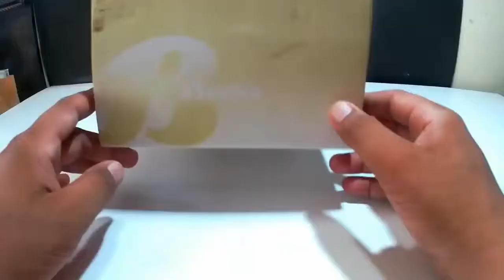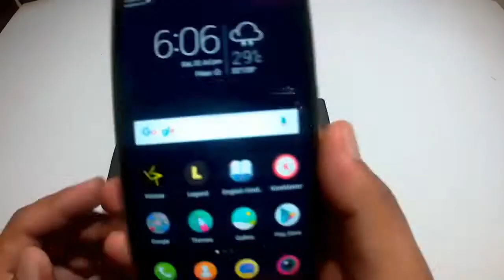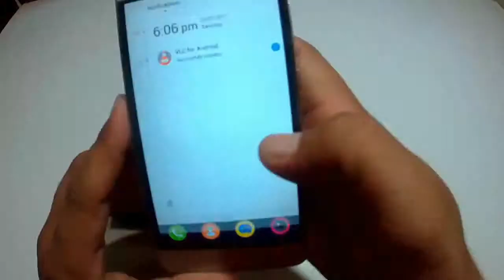DIY Smartphone Projector Without Magnifying Glass-Using Bulb-Shoe Box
Make Smartphone Projector Without Magnifying Glass Using a Light Bulb, Shoe Box and a Smartphone. This is a very simple way to make a Projector with the help of a Light Bulb & a Shoe Box.

 Step by Step we make it so you can too...